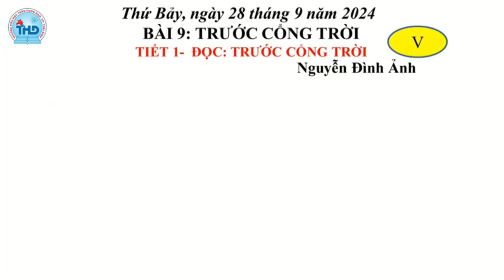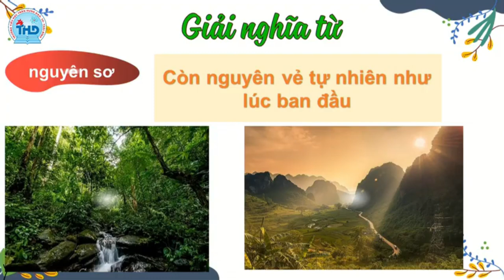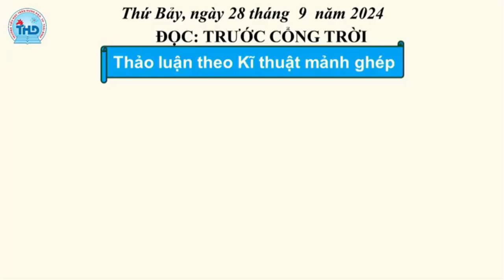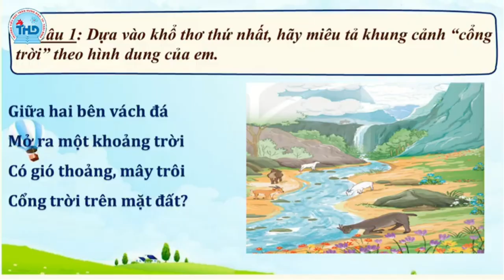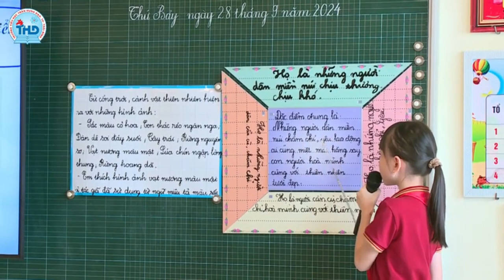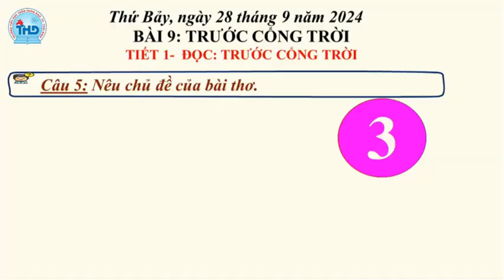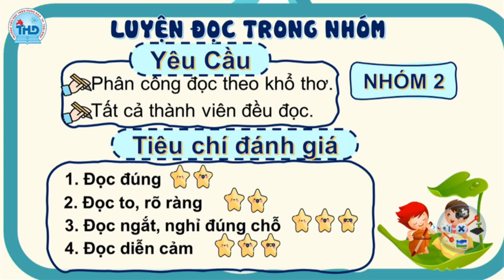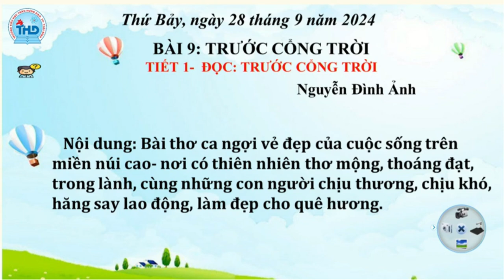Tiếng việt 5 ☘️đọc (KNTT) ☘️TUẦN 5 ☘️ Trước cổng trời.